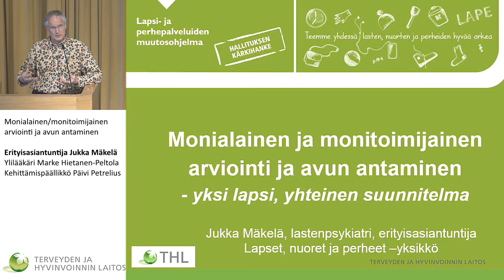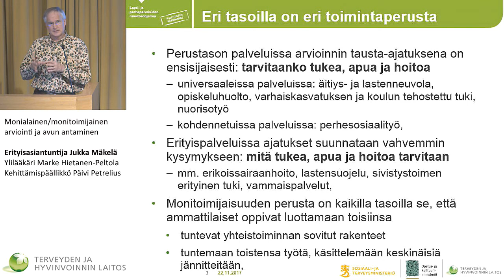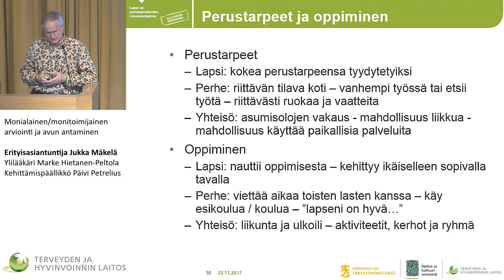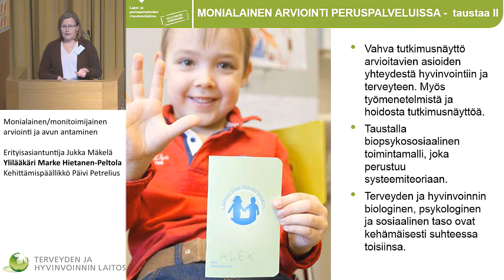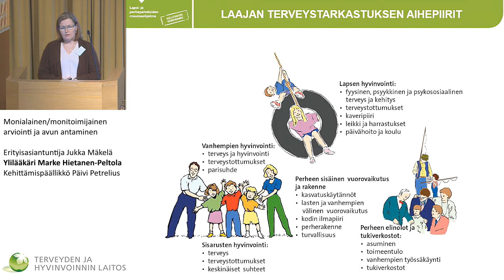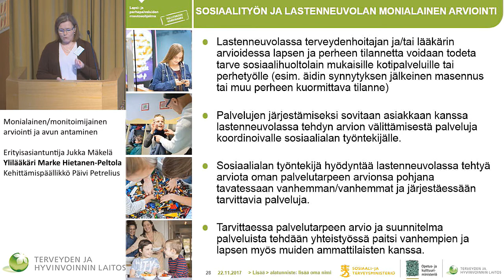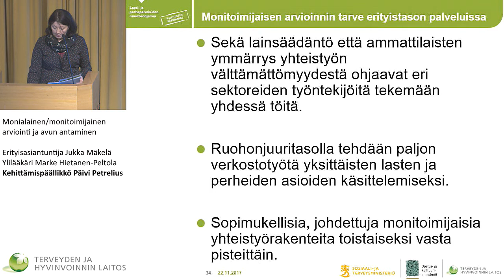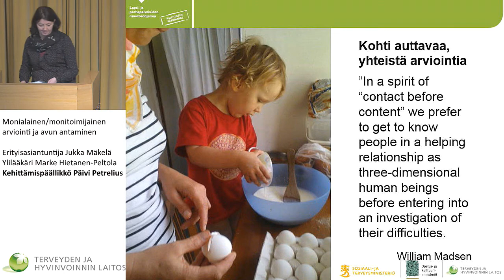Monialainen/monitoimijainen arviointi ja avun antaminen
Valtakunnalliset LAPE-päivät

Erityisasiantuntija Jukka Mäkelä, THL
Ylilääkäri Marke Hietanen-Peltola, THL
Kehittämispäällikkö Päivi Petrelius, THL